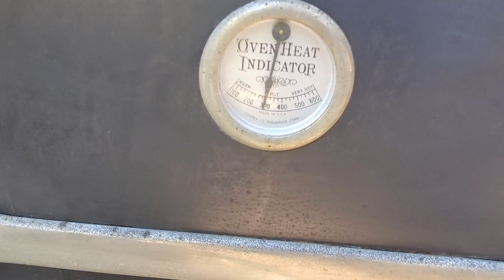-28°F Approved! Heating Rustic Cabin with Antique Cook Stove S2:E44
Cleaning up a rusty wood cookstove and installing stove pipe.